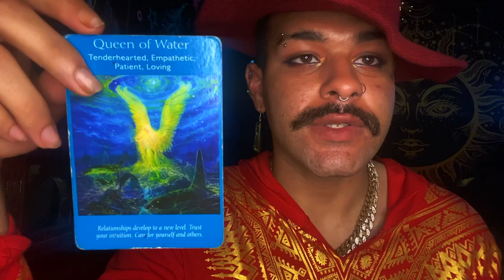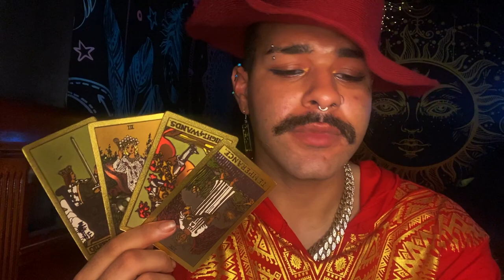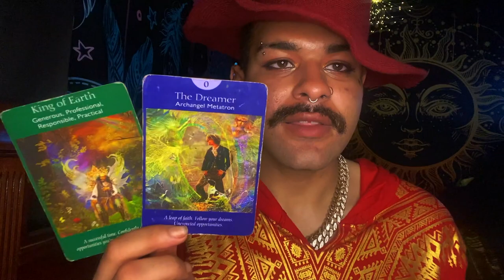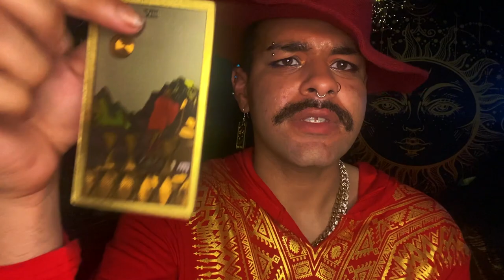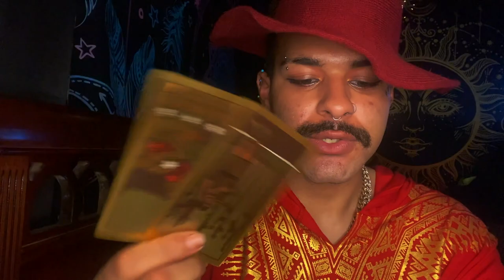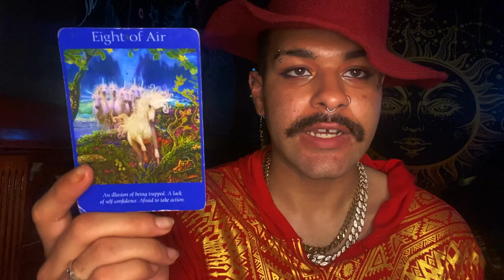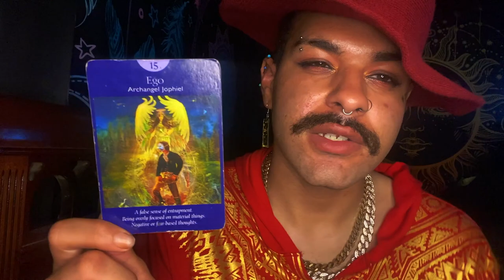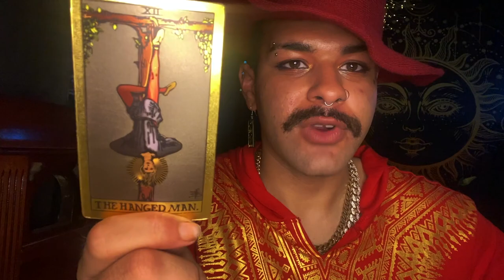Capricorn ♑️"🐍SNAKE IN YOUR GARDEN OF EDEN" Tarot Reading JUNE 28TH - JULY 4TH 2021 Tarot Horoscope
This is a weekly 2021 Tarot reading Horoscope for the Zodiac sign - Capricorn for the week of JUNE 28TH - JULY 4TH . This weekly Capricorn tarot reading forecast covers the subjects of Love, soulmate & twin flame connections, career, money & financial, and general overall messages. These weekly Capricorn tarot readings also includes predictions for Capricorn. These messages that came through in the tarot cards for this weekly tarot reading are for ALL Capricorns under the Sun, Moon, Rising zodiac sign for the week of JUNE 28TH - JULY 4TH

Introduction - 0:00
Weekly Tarot Horoscope for Capricorn: 1:10
Weekly Love Tarot Horoscope for Capricorn: 13:00
Weekly Career & Financial Horoscope for Capricorn: 16:15

$SimplyVelca

~ 🖤 Social Media 🤍 ~

🎵 Music Credits 🎶